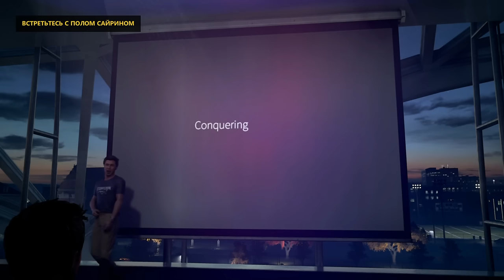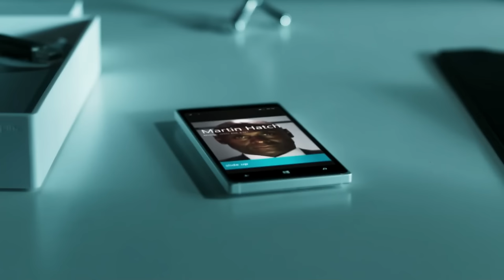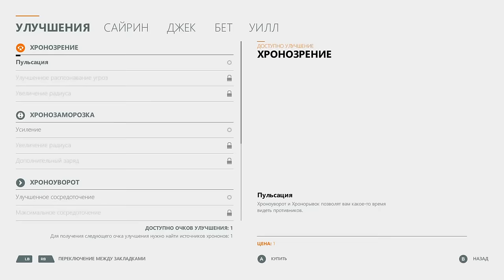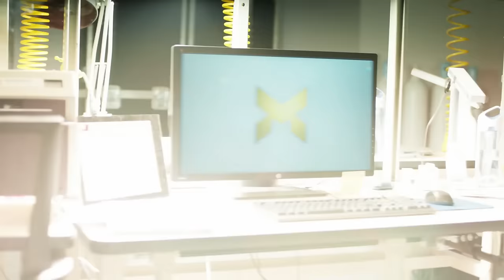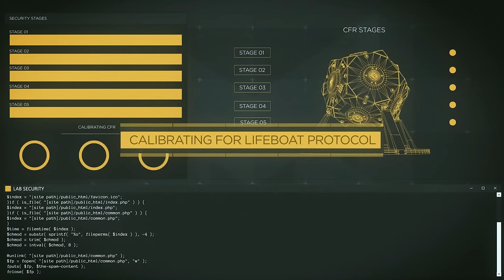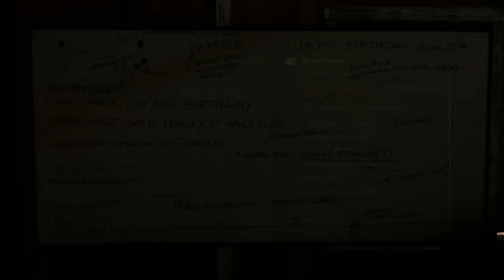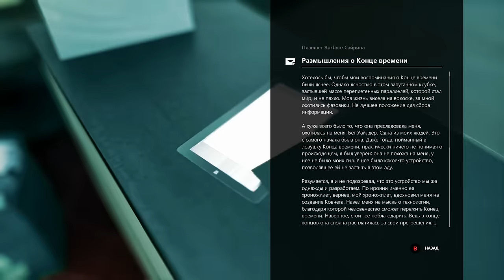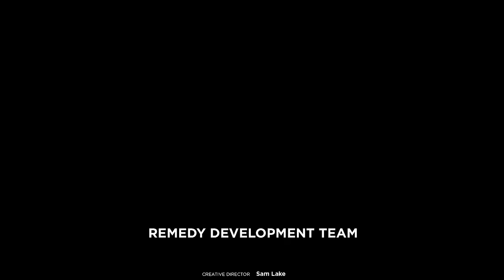✪ Quantum Break [ИГРОФИЛЬМ] Геймплей+Катсцены+Сериал [XO|1080p]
Северо-Восточный Университет США Riverport, где эксперимент со временем прошёл крайне неудачно, и теперь оба главных персонажа игры — Джек Джойс (Шон Эшмор), Пол Сайрин (Эйдан Гиллен), получили необычные способности. Например, Пол Серин обладает сверхспособностью, позволяющей видеть иные варианты развития событий и альтернативное будущее, а Джек может останавливать время